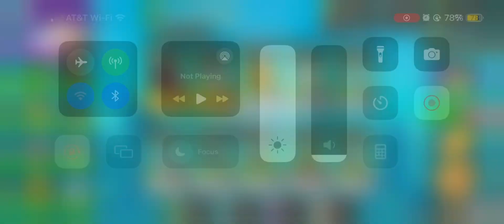Holyday City Tycoon GamePlay #10: 52 Office Upgrades